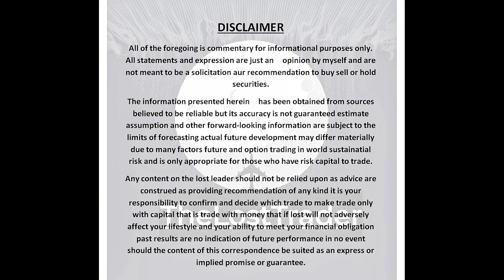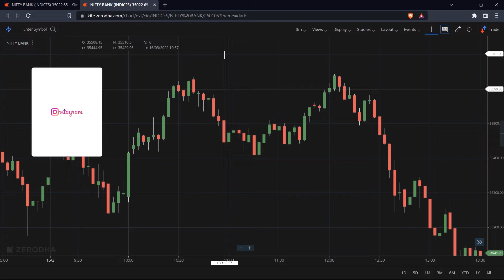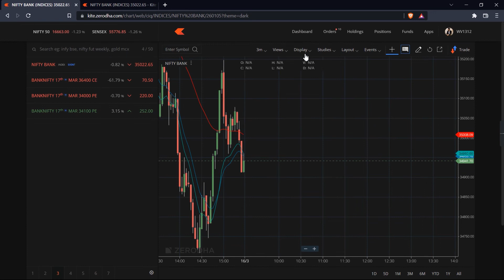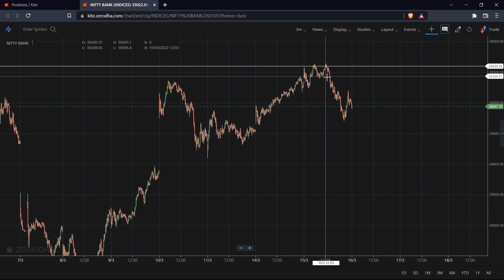PSYCOLOGICAL LOGIC BEHIND MY SMALL LOSS !!!!!!!!!!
HELLO Everyone in this video I have talked about the psychological reasons behind my today's LOSS!
And analysed about tommorow's market.

Follow @thelost_trader

KEEP SUPPORTING 🙌

Again